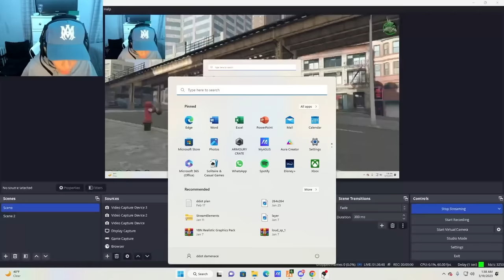I Stream Sniped Kodak Black In GTA RP (Fivem Trolling)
In this video I Stream Sniped Kodak black In GTA Rp or Fivem. I also stream sniped Sugerhill ddot and made him cry in gta rp to the owner of the server! As well as dd osama on his GTA roleplay server and you know I had to troll him. GTA Rp gangsters are hilarious to troll and super salty when trolled. To be honest this was a very funny fivem trolling video. This video was recorded on project baby rp if you want to go find the server kodak plays gta rp in that's it. Project baby roleplay. if you want to go make sugerhill ddot cry in gta rp go join the trash server The Heights RP and if you want to get banned from fivem in .02 seconds go join The Hills RP that's where you'll find dd osama playing GTA RP. It was awesome trolling these salty e gangsters and watching their live reaction on stream from gta fivem rp.

► Who should I stream snipe next?